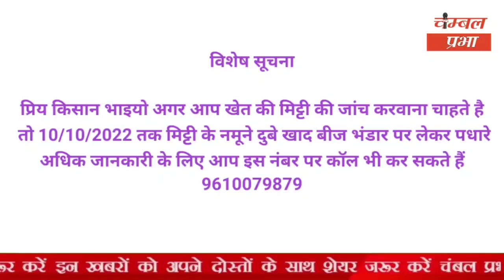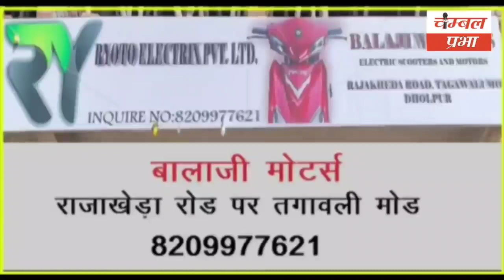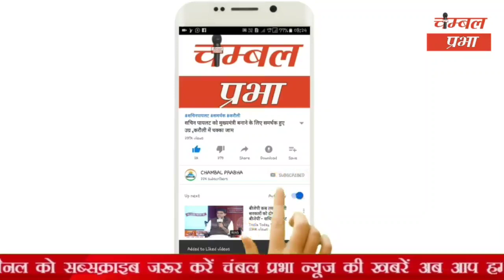Chambal Prabha news Dholpur 29/09/22 चंबल प्रभा न्यूज धौलपुर